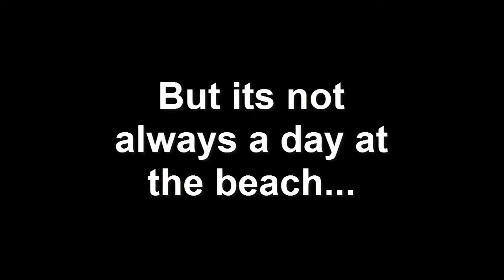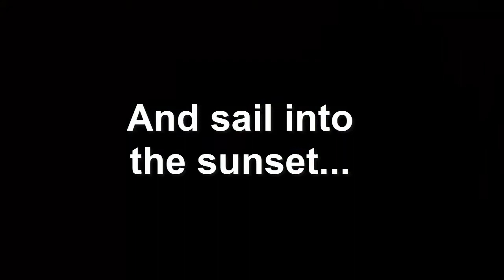Information about Entertaining on Cruise Ships, Cruise Entertainment Jobs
Cruise Ship Entertainment Experts show the best part of working a cruise ship entertainment job. Its the travel. There are many secrets to working on a cruise ship, but here is one that is out in the open:Travel and Adventure.